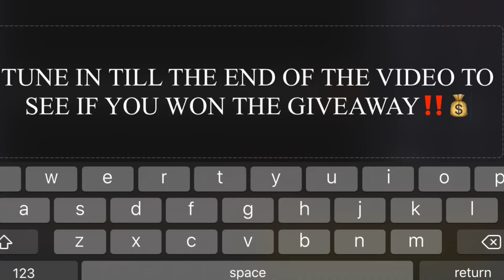FIRST TIME 💩 ON MYSELF .. GETS HEATED🤬🤯 (Winners of giveaway towards end of the video🤧)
✝️👁👁+🙌🏾🤸🏾‍♀️🅿️📚+✝️R🗣🔪💉

What would've been your first reaction ?😨😅

Would you have reacted like how I did ?? 🤔